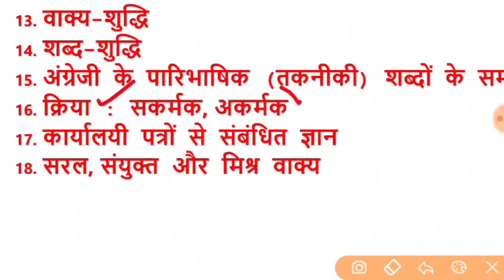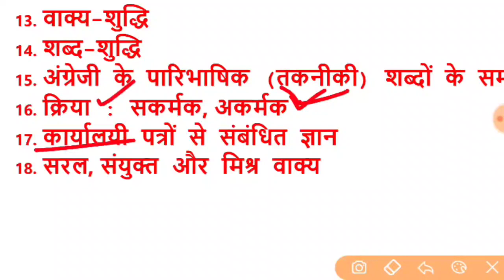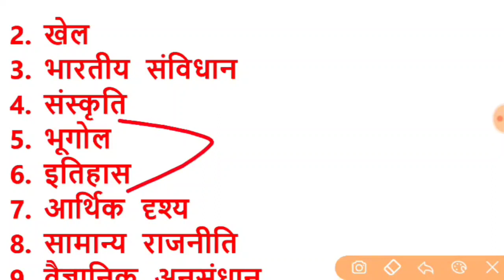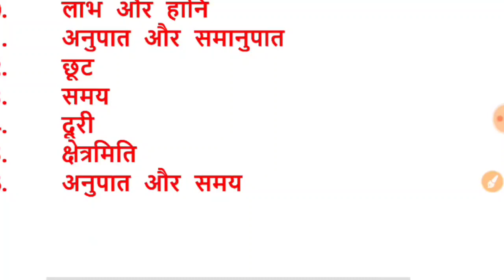ssc gd 2024 syllabus | ssc gd syllabus 2023-24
1. This video has no negative impact on the original works (It would actually be positive for them)
2. This video is also for teaching purposes.
3. It is not transformative in nature.
4. I only used bits and pieces of videos to get the point across where necessary.